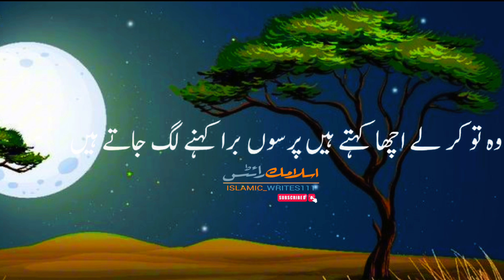Nabi Pakﷺ ne farmaya Bayan.Ajmal Raza Qadri 😍islamic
Trending natt lyrics

Ajmal raza qadri ala hazrat ka bayan

New natt short vedio

Best naat short vedio

Blackscreen

Muslim bayan

islamic quotes

islamic status

Quran quotes

quote islami

allah quotes

Shorts

Islamic

Islamic video

Islamic naat

Status

Allah

Whatsapp status

SubhanAllah

Hazrat

Hazrat

siddiq

peer ajmal raza qadri sad poetrypoetry